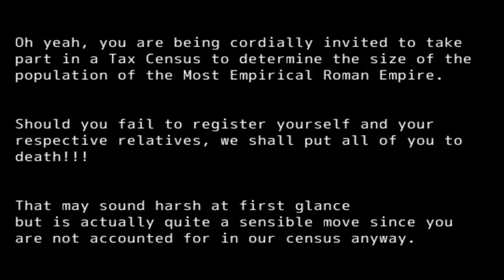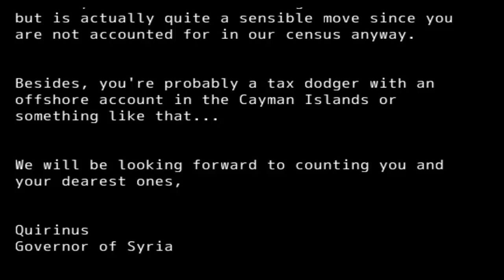Let's Play "Baby Jesus RPG" [4] Political Nonsense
Ugh. I hate the things I have to say.